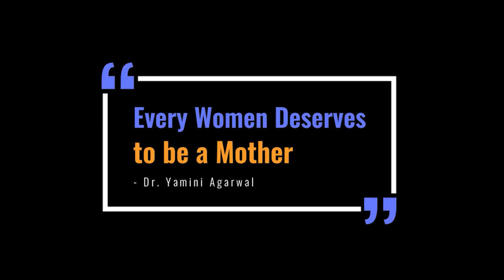GTA oath taking ceremony about to begin in Darjeeling: Chief Minister Mamata Banerjee attending.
GTA oath taking ceremony about to begin in Darjeeling:
Chief Minister Mamata Banerjee attending.